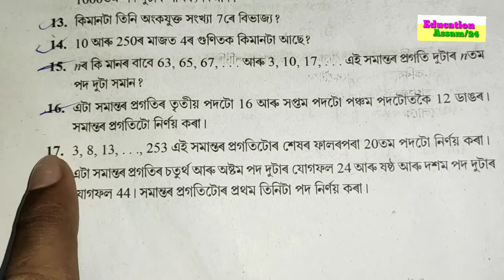প্ৰশ্ন নং - 17 । অনুশীলনী 5.2 । সমান্তৰ প্ৰগতি । দশম শ্ৰেণীৰ গণিত